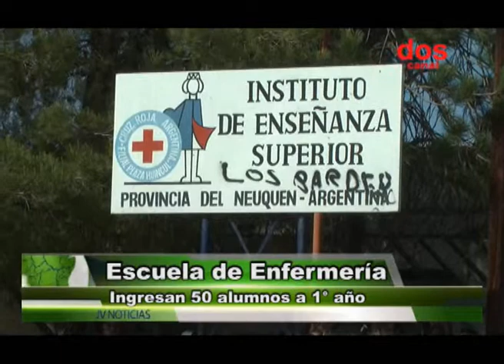Herminia Urra -- directora de la escuela de enfermería de la cruz roja de Plaza Huincul